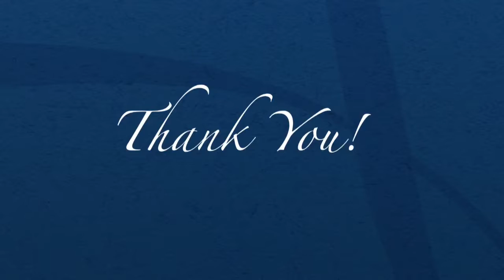THE TOTAL PACKAGE | Home Tour in Phoenix, AZ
* UPDATE: This home is now sold. *

Those Callaways Real Estate | House For Sale

THE TOTAL PACKAGE! An incredible home with a sleek European design AND the furniture to match! Contemporary furnishings (available for purchase) complete the chic 2017 fully remodeled interior while fine finishes add a touch of flair. Beautiful use of light and space in the sizable family room, dining area and sunlit den. Floor-to-ceiling view windows are dual-pane, bathing the formal living areas in soft natural light. Redone modern kitchen has lustrous quartz counters, lacquered white cabinetry and stainless appliances. Glass-front cabinets and a dual row of deep drawers in the island. The cozy fireplace and bar w/beverage fridge are perfect for entertaining. Restyled baths enjoy rain-head jetted shower columns. Tiled dining patio and easy-care artificial turf out back. Community pool.

1250 E. Bethany Home Road  |  MLS# 5764649

Joseph and JoAnn Callaway
Those Callaways Real Estate
ThoseCallaways.com
“A Clients First Company”